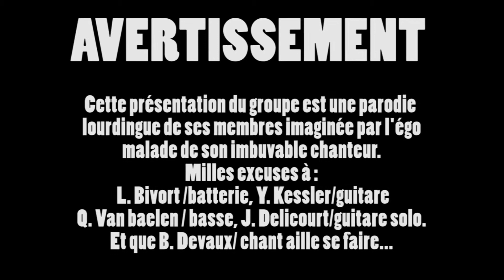Flying Komodo band teaser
A stupid spoof of Flying komodo's members imagined by their pretencious singer.